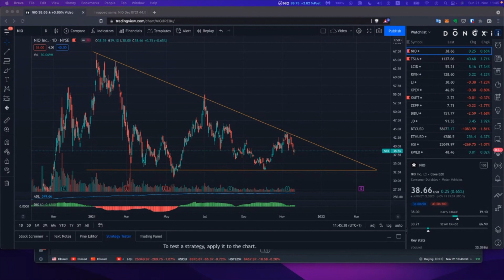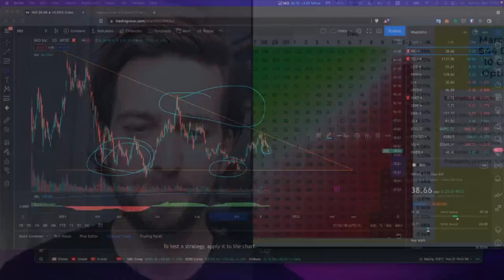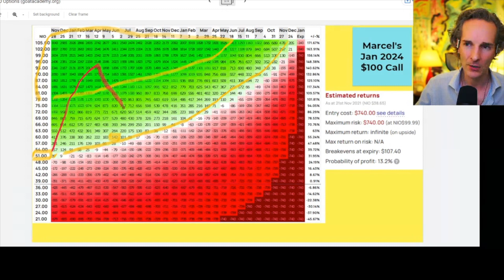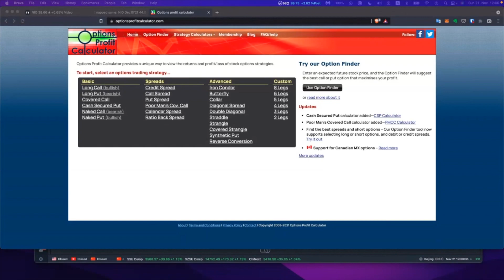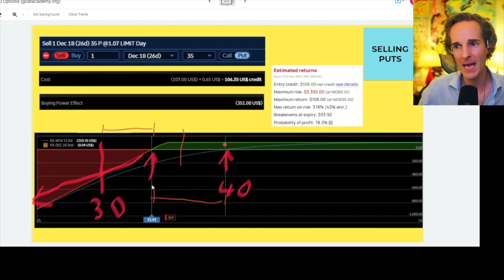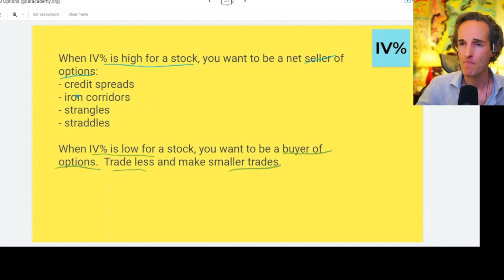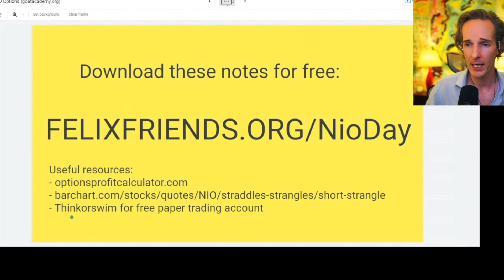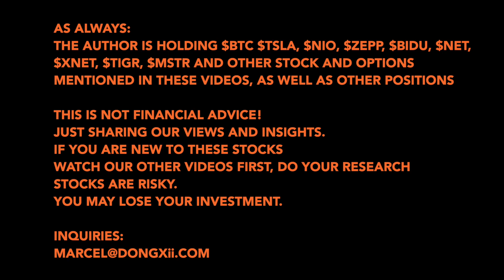🧮 Learning about NIO Stock Options with Felix Finance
In this video Felix and I have a conversation about options strategies, when trading and investing in NIO. What are the basics, available strategies to try and time and play events like NIO Day?